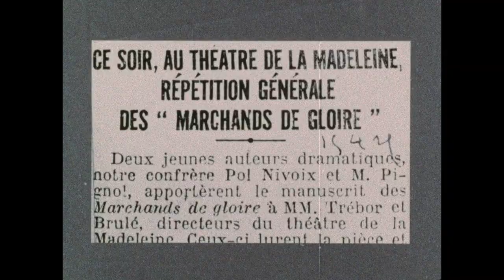Marcel Pagnol nous parles de sa pièce Les Marchands de Gloire.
Les Marchands de Gloire, pièce de 1925, est bien différentes des autres pièces de Marcel Pagnol. Acide, drôle, pamphlétaire, anarchiste, c'est un portrait politique de l'auteur.